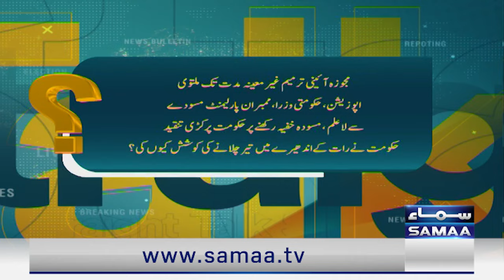Constitutional Amendment Bill | Maulana Changed Game | Hassan Nisar Lashes Out on Govt | Samaa TV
Treasury and opposition benches on Monday engaged in a heated debate during the National Assembly session amid the ongoing political saga revolving around the incumbent government's prospective constitutional amendment bill.

Today's lower house of parliament session comes after the ruling coalition apparently failed to manage the required numbers i.,e a two-thirds majority in parliament despite strenuous efforts on Sunday which arguably centred around Jamiat Ulema-e-Islam-Fazl (JUI-F) Chief Maulana Fazlur Rehman's assent to the proposed amendments.